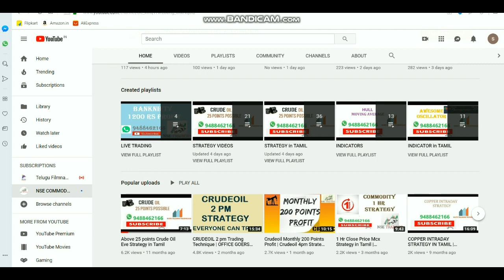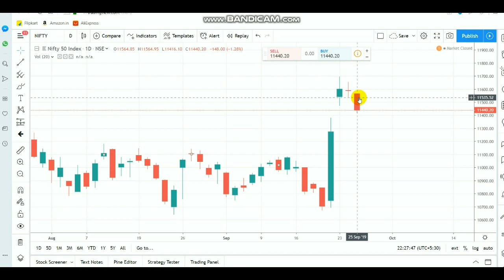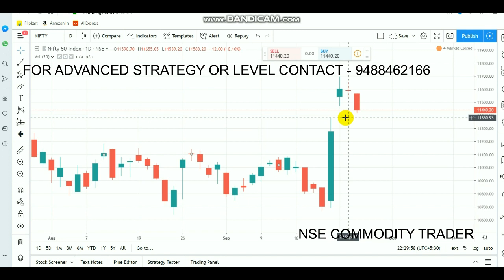Nifty Trade Setup | Equity Bearish| Intraday Breakout Ranges 26/09/2019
To Open account use LINK - 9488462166

This Video about NIFTY future Range for Intraday Trading.